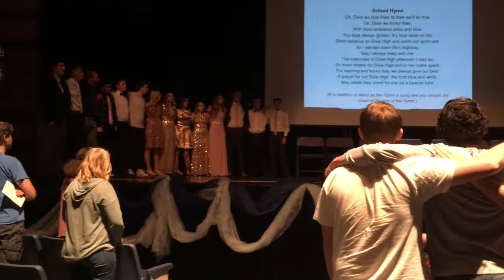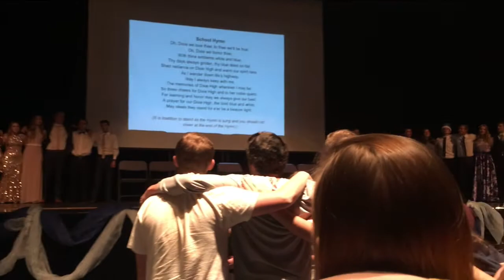Dixie High School Hymn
One of the many long lived Dixie High Traditions is the school hymn!!! This school has a big chunk of my heart, the memories and friendships will never be forgotten. I love my flyer family especially the class of 2018!!!